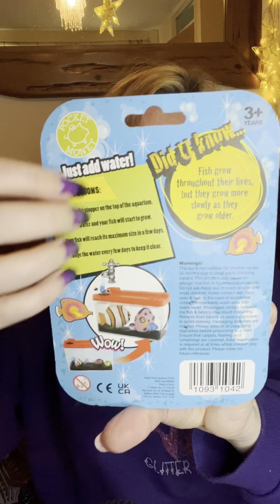ASMR Fishy Adventure Including The Fishbowl Trigger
Hey my glittery friend , i hope you enjoyed tonights video and that it relaxed you✨🥰

There are many ways in which you can support me💖...

✨Thank you for your support, don't let anyone dull you're sparkle